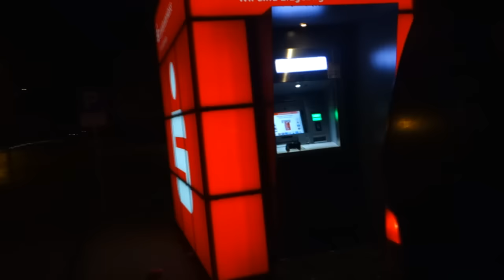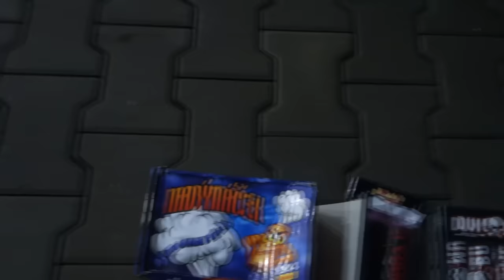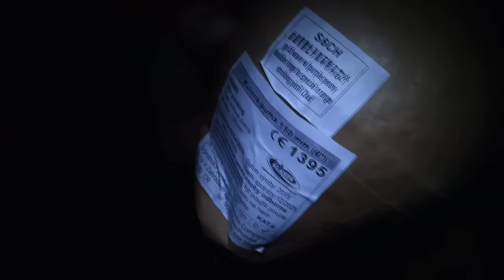Naar Tsjechie met Ruben! VLOG #1